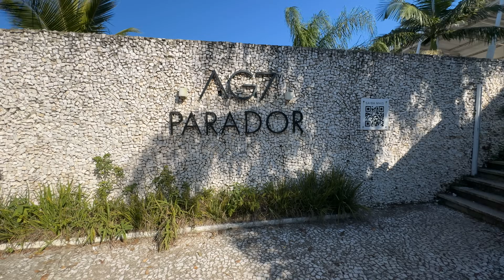DEMOLIÇÃO GIGANTE FRENTE MAR em Balneário Camboriú - Mais um Arranha-céu?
No vídeo de hoje eu vou mostrar para vocês que iniciou a do antigo hotel parador no estaleironho de frente para o mar em Balneário Camboriú
Compre seu Imóvel em Balneário Camboriú e região
Imobiliária The House Hunter
CRECI 7792J

Contatos:
Jeferson

Fala JC é um canal especializado em imagens em 4k da cidade de Balneário Camboriú  e região, meu nome é Jeferson, sou Engenheiro Civil.